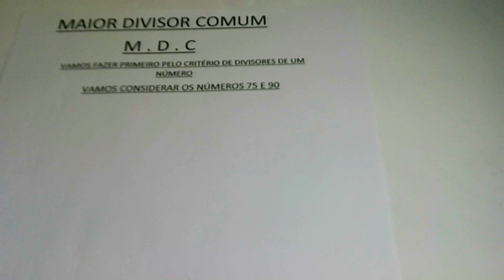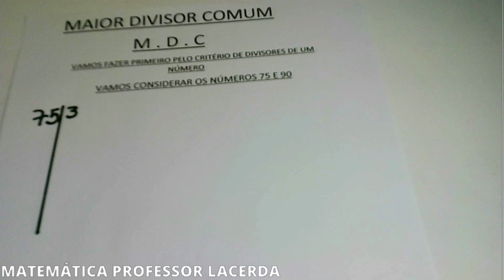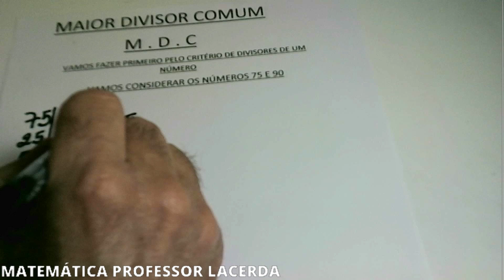M D C CRITÉRIO DE DIVISORES MÉTODO FATORAÇÃO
M.D.C DE DOIS NÚMEROS UTILIZANDO O CRITÉRIO DE DIVISORES DE UM NÚMERO.